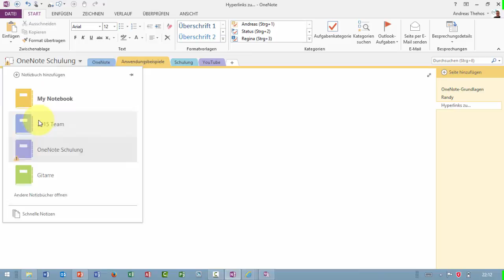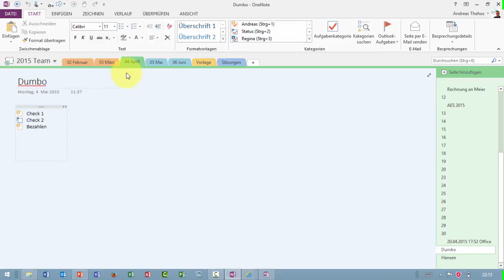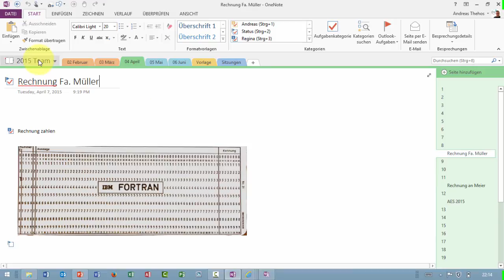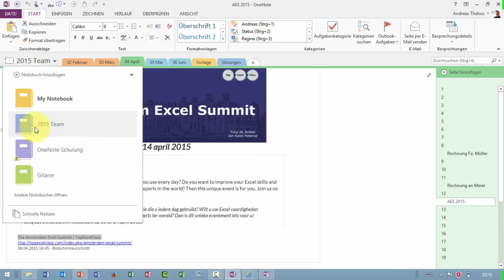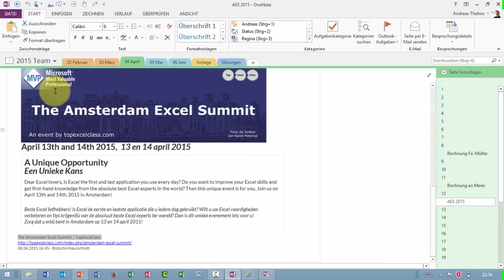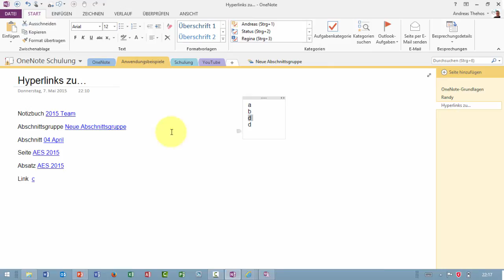OneNote - Hyperlinks zu Notizbüchern, Abschnitten, Seiten und Absätzen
Per rechtem Mausklick können Hyperlinks auf diverse OneNote-Objekte erzeugt werden. Von grob (Notizbuch) bis fein (Absatz).